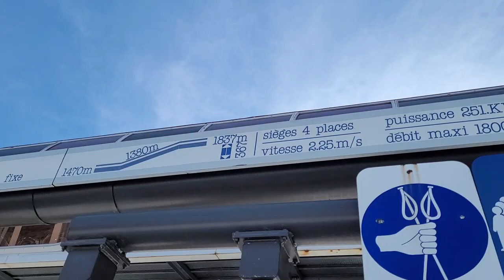[TSF4] Télésiège de l'Aya / Le Monêtier-les-Bains (Serre Chevalier)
Filmé en février 2022